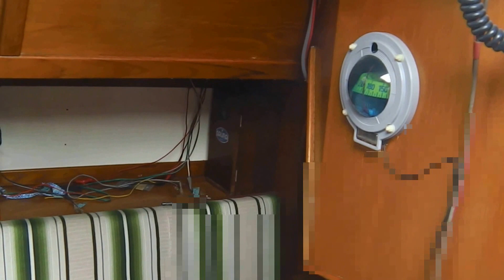中古艇ドットコム パサトーレ バカンス ２８ｆｔ ドッグハウス内動画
中古艇ドットコム
ニュージャパンヨット　パサトーレバカンス２８　ドッグハウス内動画
ボート・ヨットの個人売買応援サイト！
また、売却艇掲載数４００艇以上。
購入をお考え」の方も、一度ご覧下さい。